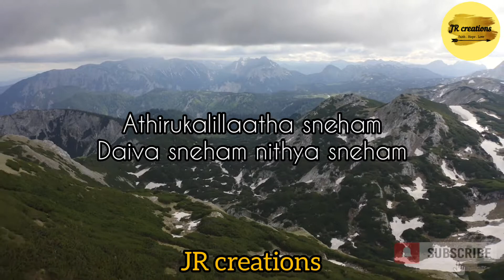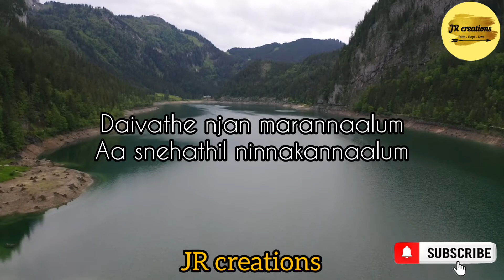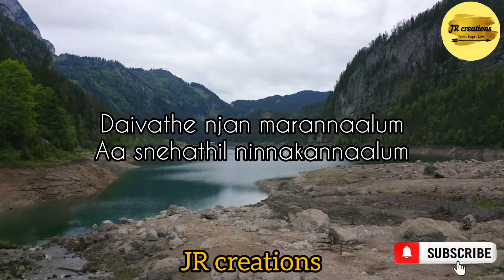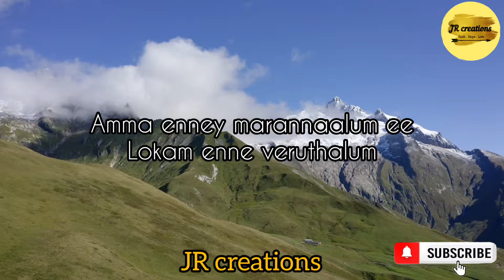Athirukalillaatha Sneham | Kester | Christian Devotional Song | Lyrics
Gʟᴏʀʏ ᴛᴏ ᴛʜᴇ ᴀʟᴍɪɢʜᴛʏ GOD

Song    : Athirukalillaatha Sneham
Singer  : Kester

Iɴ ᴛʜɪs ᴄʜᴀɴɴᴇʟ ʏᴏᴜ ᴄᴀɴ ғɪɴᴅ ᴏᴜᴛ Cʜʀɪsᴛɪᴀɴ Dᴇᴠᴏᴛɪᴏɴᴀʟ Sᴏɴɢs . Iғ ʏᴏᴜ ʟɪᴋᴇ ᴏᴜʀ ᴠɪᴅᴇᴏ ᴘʟᴇᴀsᴇ ᴛʀʏ ᴛᴏ ---Lɪᴋᴇ ---  Sʜᴀʀᴇ --- Sᴜʙsᴄʀɪʙᴇ---

Tʜᴀɴᴋ ʏᴏᴜ ,
GOD ʙʟᴇss Yᴏᴜ ,
Hᴀᴠᴇ ᴀ ɴɪᴄᴇ ᴅᴀʏ